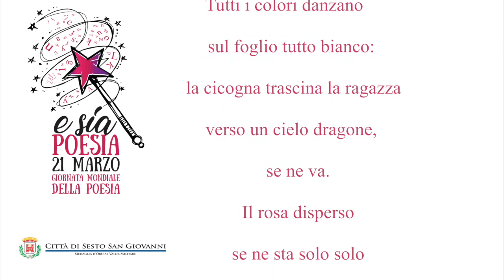E sia Poesia - Colori dispersi e allegri dai Laboratori di poesia della Biblioteca dei Ragazzi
Barbara Zicolella recita Colori dispersi e allegri dai Laboratori di poesia della Biblioteca dei Ragazzi.
E sia poesia! Lasciatevi trasportare dalle parole, quelle belle, quelle che sanno volare e che sanno avvicinare. Perché c'è sempre bisogno di bellezza. 21 marzo 2020, Giornata mondiale della poesia. Per saperne di più